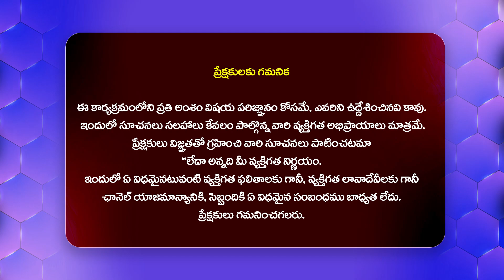గంగవ్వ కు దయ్యం పట్టినట్టు నటించడం నాకు చాలా భయమేసింది | Bigg Boss 8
Watch :గంగవ్వ కు దయ్యం పట్టినట్టు నటించడం నాకు చాలా భయమేసింది | Bigg Boss 8  @HitTVTalkies